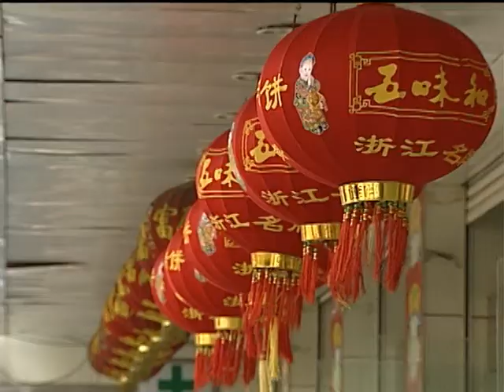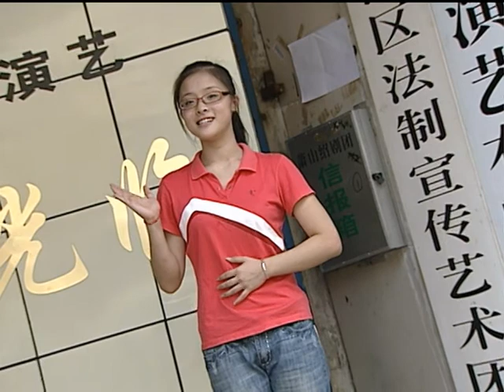Qianyun Video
Video of daily life of a Chinese opera student.